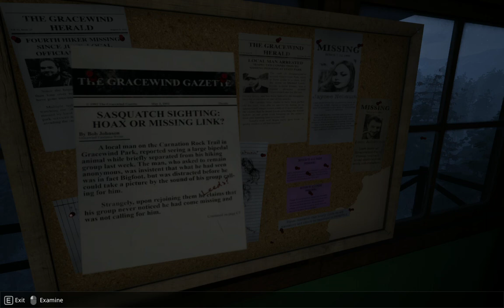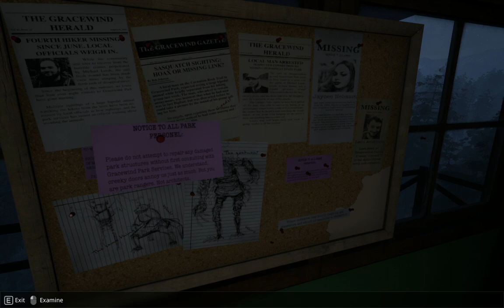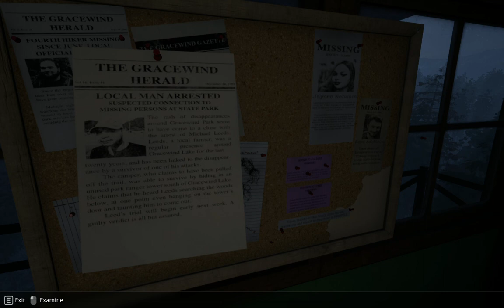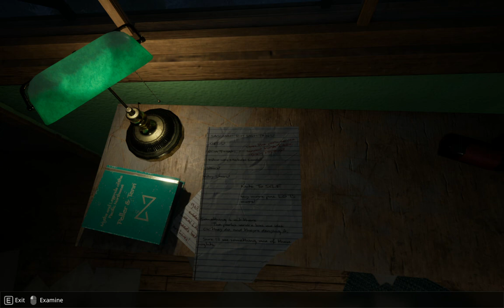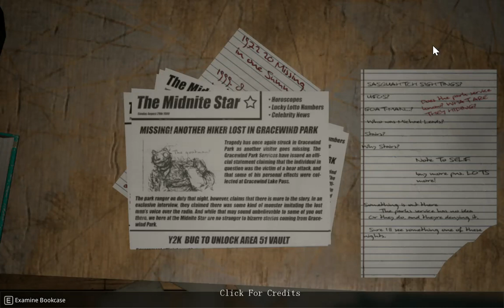Do You Copy? (Bad Ending)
Ending 2 Of "Do You Copy?"

(underfell chara theme will release at around Thursday Or Friday)